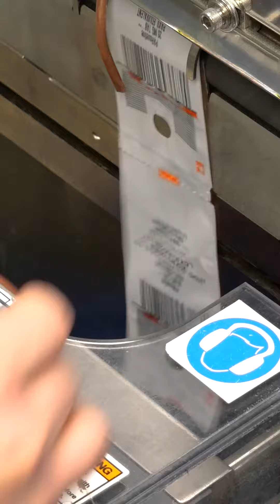Sights and Sounds at Mercy Pharmacy Springfield